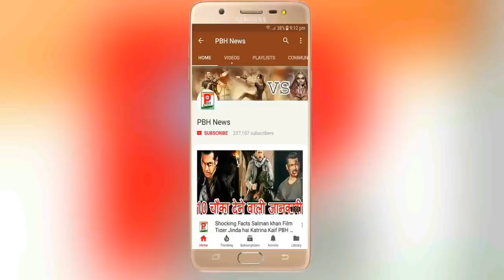रजनीकांत की फिल्म काला के टीज़र ने मचाया धूम। Rajnikant PBH News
रजनीकांत की फिल्म काला के टीज़र ने मचाया धूम। Rajnikant PBH News नमस्कार आप लोगो का हमारे हिंदी यूट्यूब चैनल PBH News पर बहुत बहुत स्वागत है हम आपको हिंदी मैं बॉलीवुड की सभी खबरे पहुचाएंगे अगर आप बॉलीवुड की खबरों में दिलचस्पी रखते हो तो हमारे साथ जुड़ जाइये। चाहे फिल्म का महूर्त चाहे फिल्म का रिव्यु और चाहे फिल्म की रिलीज़ तारीख सब आपको हिंदी मैं बताएंगे।